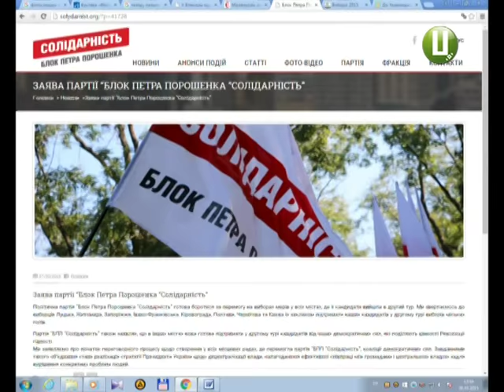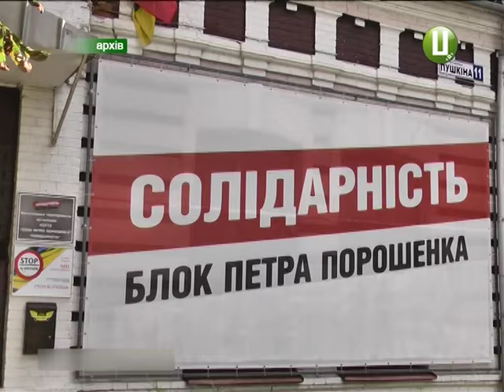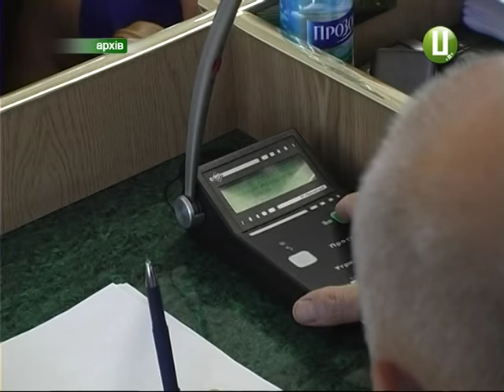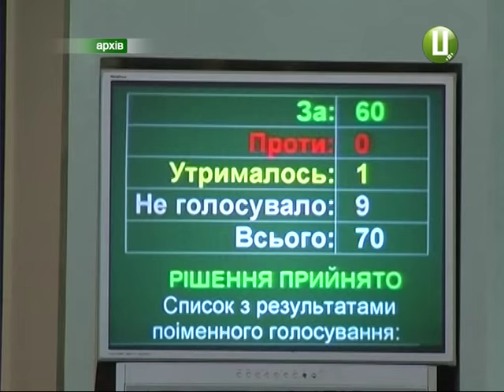Політичні прогнози за партійними підрахунками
До обласної ради нового скликання увійдуть 84 депутати.